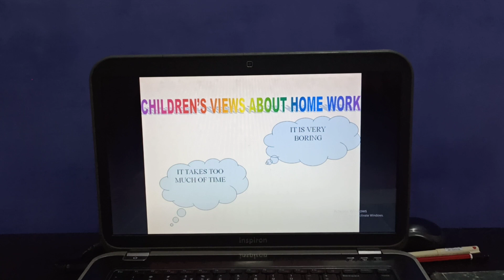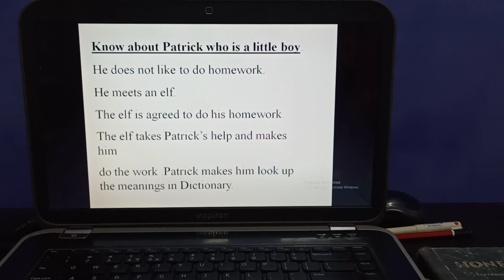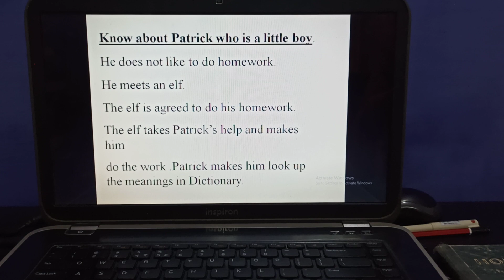VI English.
Beehive Chapter1